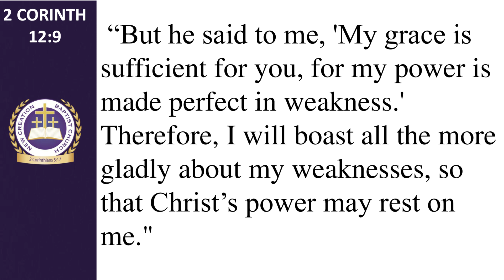"But God" by Min. Tierre Caldwell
Watch as Min. Caldwell preaches a sermon inspired by 2 Corinthians 12:9.